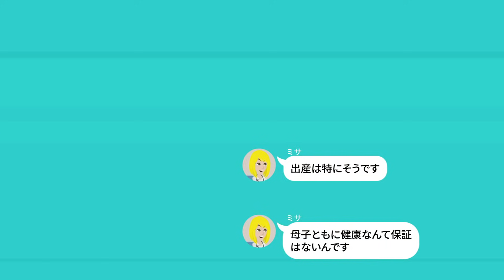姑「妊婦だからって！ほら動け！」エネ夫「お袋は経験者だから間違いないよ」女医「2人を連れて来なさい」夫（蒼白）トメ（唖然）→それでもまだ姑が反論するので…【スカッとする話】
姑「妊婦だからって！ほら動け！」→姑が私を突き飛ばし救急車で病院へ。女医「2人を連れて来なさい」夫（蒼白）トメ（唖然）→それでもまだ姑が反論するので…

高評価やコメントをいただけるとすごく嬉しいです！

※当チャンネルのコンテンツについて、権利者の許可なく複製、転用等する事は法律で禁止されています。